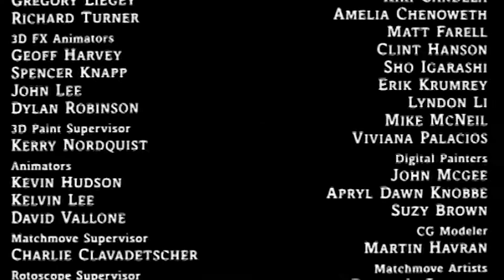GODDAMMIT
A short film by Tory Elizares and Ford Corl